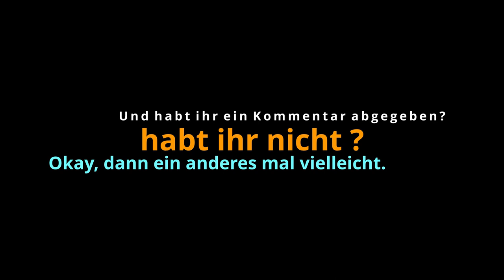VW T6 Vanlife - Rügenreise 2019 #2 [Rasende Züge, Voll unter Dampf]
In dieser Folge testen wir einmal das Fahrkönnen von Marcel und verfolgen einen rasenden Zug.